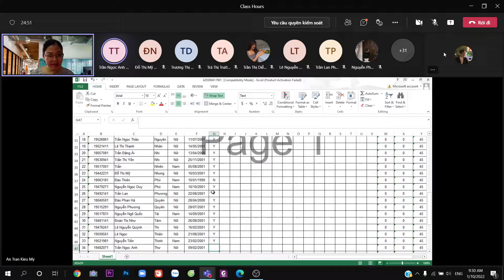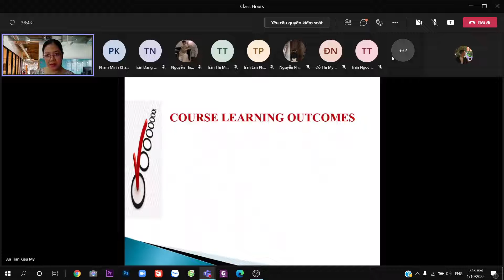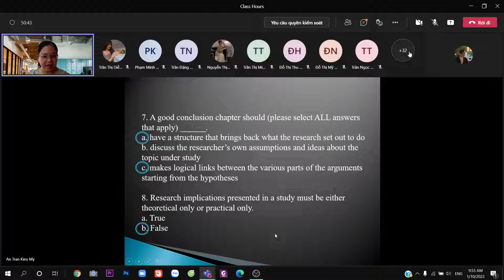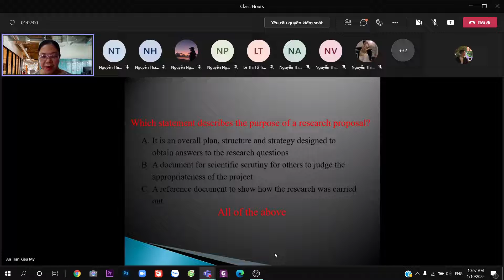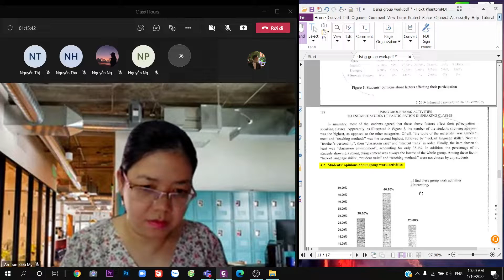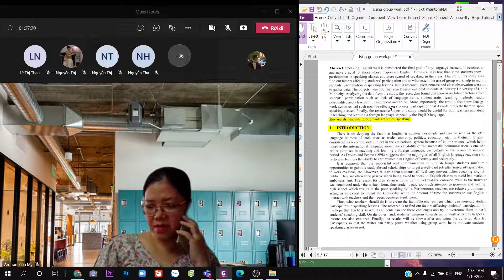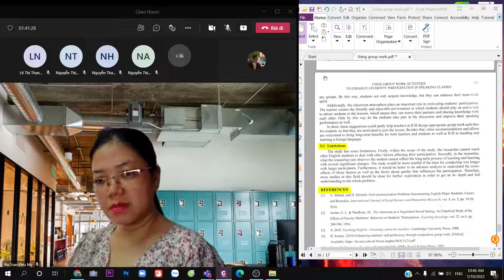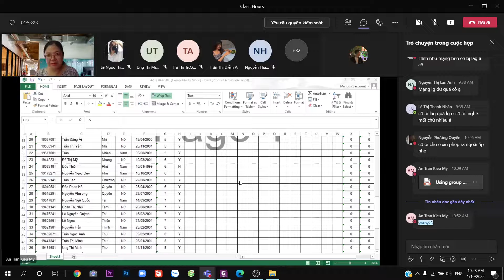Kỹ Năng Viết Nghiên Cứu buổi 1 2022 01 10